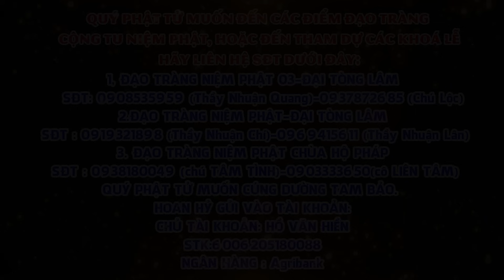[Tập 159]: Quyết Chí Một Đời Vãng Sanh Cực Lạc Quốc - Lần 5 - Năm 2022-2023 || Thầy Thích Nhuận Đức